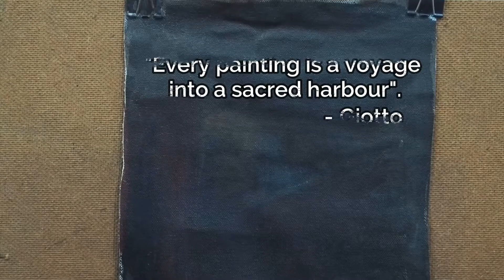A tribute to Giotto | Portrait | Ttonnela art.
This work is a tribute to Giotto di Bondone.

Materials required - paint and canvas